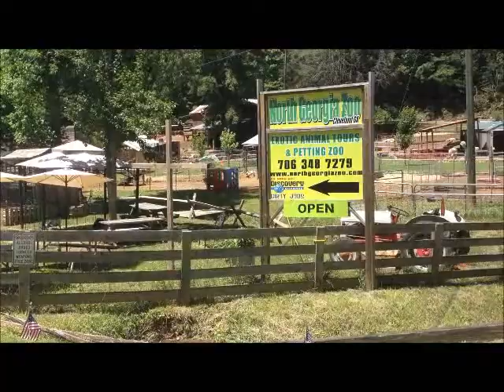Animal cuddle time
Hehe
LOTS of baby animals in this video :)
I hope you like getting overwhelmed with cuteness :D